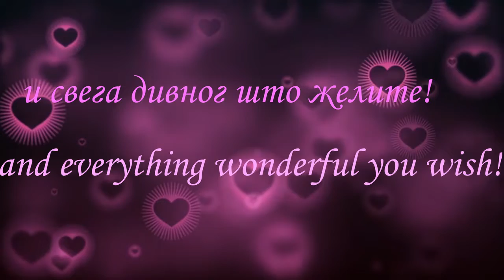Happy New Year! Срећна Нова година!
Yours,
Australiana Serba

Ваша,
Аустралиана Серба